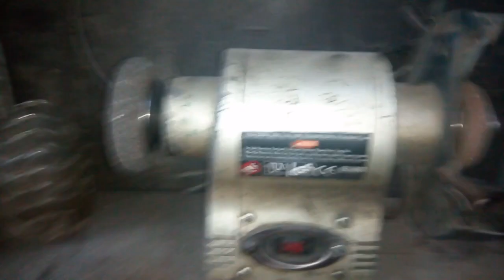أدوات العمل الضرورية لفتح ورشة تصليح الدراجات les outil de travail